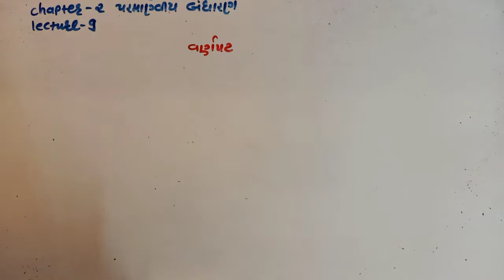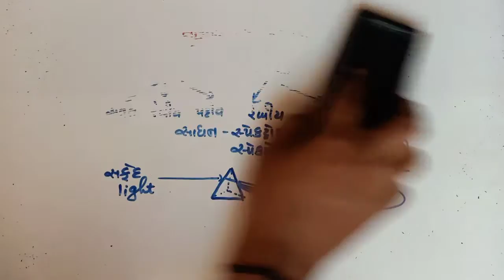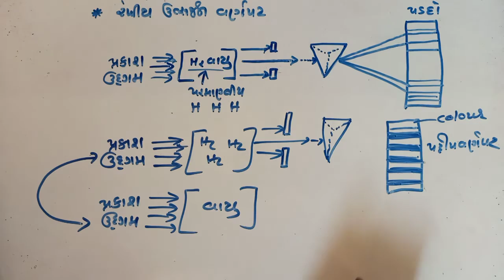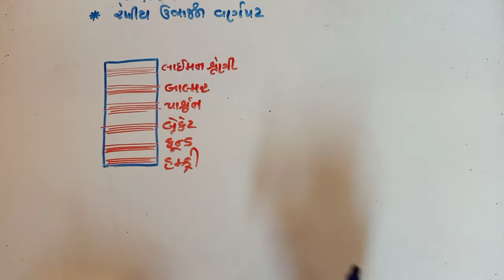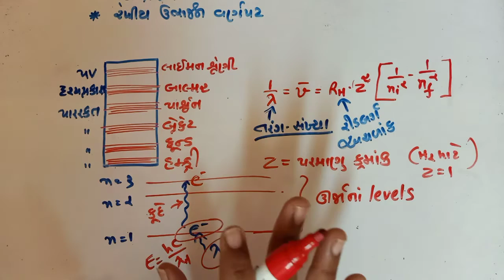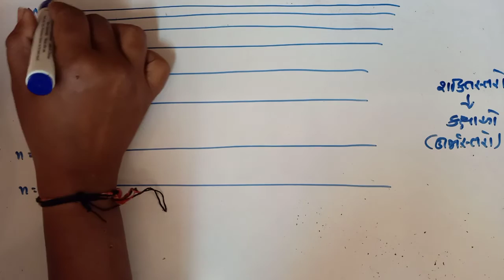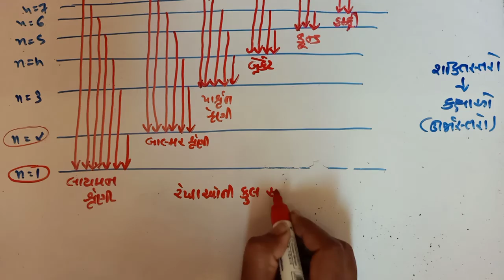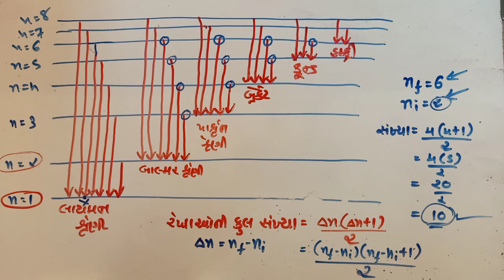jee/neet 11 th science chemistry chapter-atomic structure lecture-9